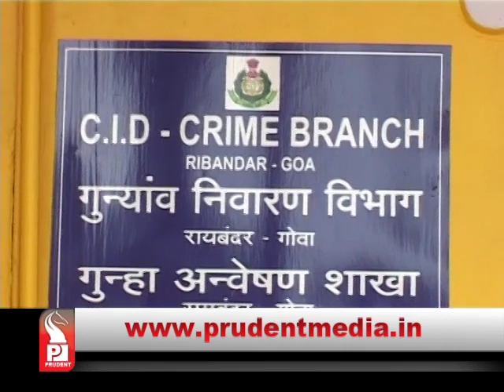Prudent Media Konkani Update News 18 May 15 Part 2